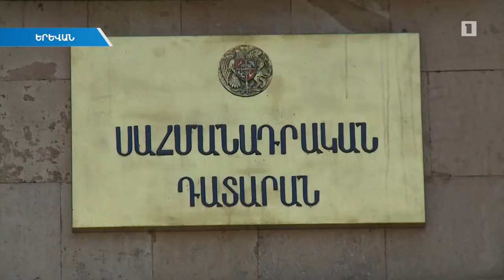Նախարարը հիմնավոր է համարում Հրայր Թովմասյանի պաշտոնանկության նախագիծը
Սահմանադրական դատարանի նախագահ Հրայր Թովմասյանի լիազորությունները դադարեցնելու հիմքերը, որ ներկայացրել է Ազգային ժողովի «Իմ քայլը»  խմբակցությունը, արդարադատության նախարարը համարում է հիմնավոր: